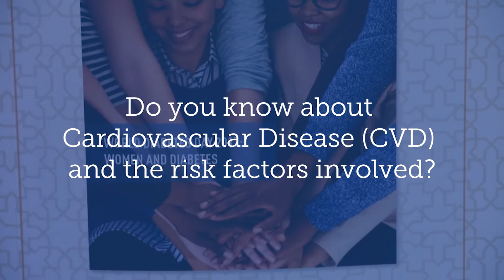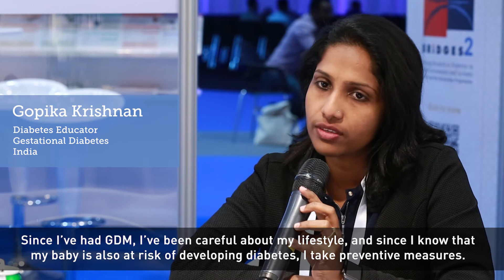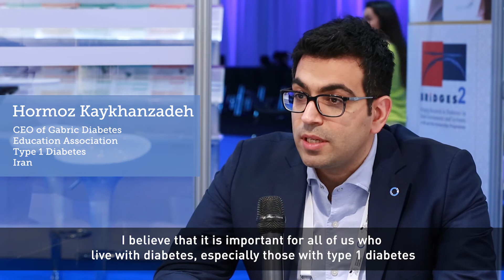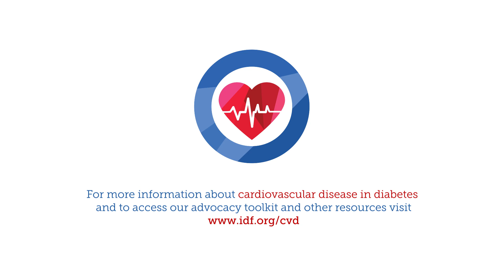Diabetes and cardiovascular disease - perspectives from people living with diabetes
People living with diabetes share their perspectives on how they reacted when they were diagnosed and preventing associated complications such as cardiovascular disease.